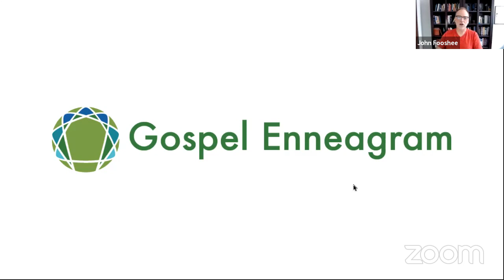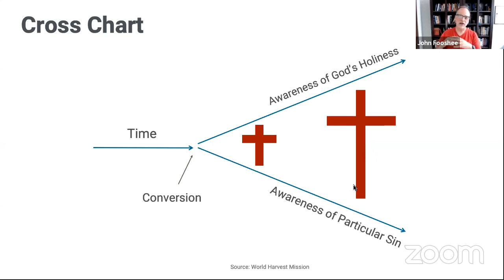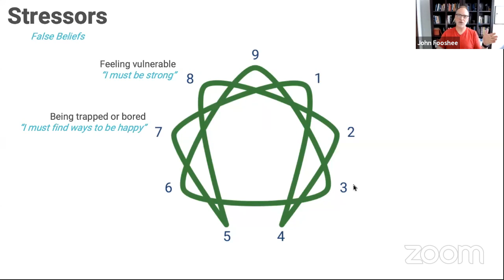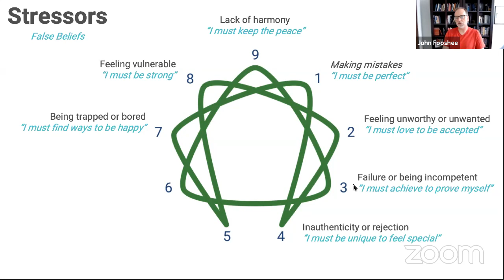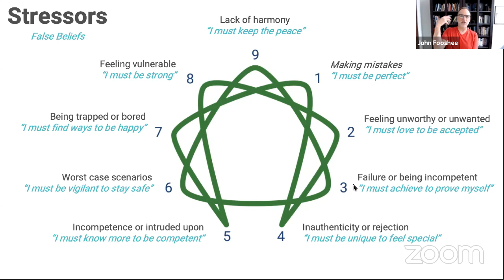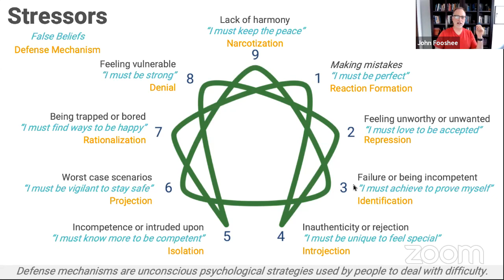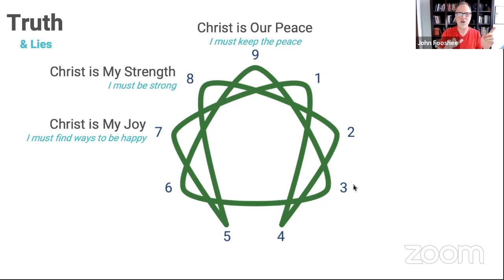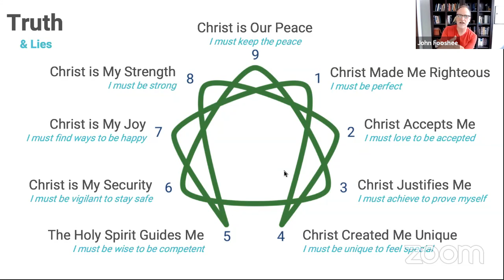Stressors for Each Enneagram Type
Today, we’ll talk about the anxious behaviors and core fears of each Enneagram type as well as how the gospel of Jesus transforms us. We'll also interview Jessica Penley, on how she's managed her anxiety in light of grace.